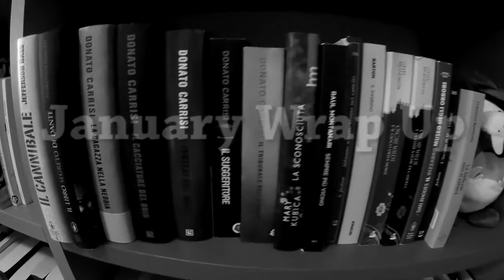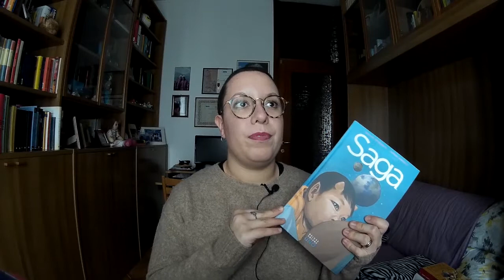I consigli di Vè #35 | JANUARY Wrap Up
Ciao a tutti e bentornati su MANGIAPAGINE ^^
Io sono Veronica e oggi vi porto le mie letture del mese di Gennaio!